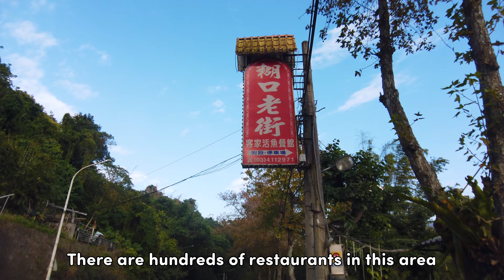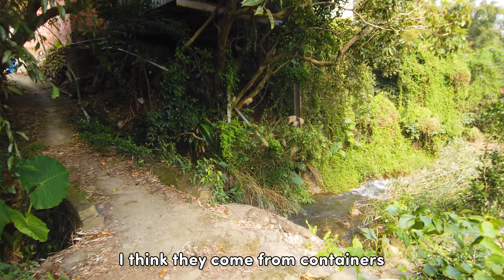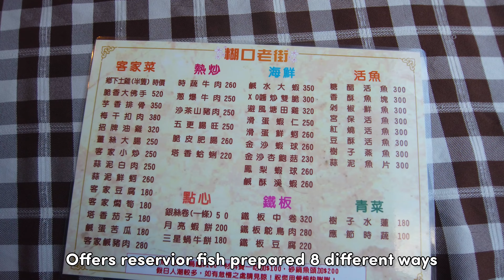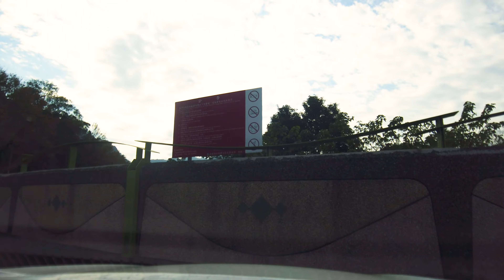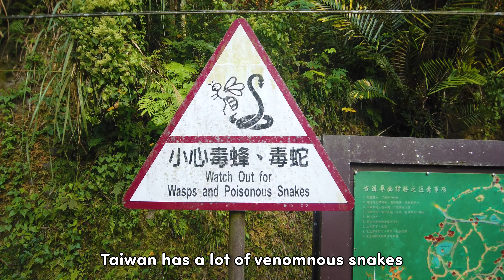Shihmen Reservoir Taiwanese Home Cooking Traditional Restaurant 2022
For New Years 2022 we visited Shihmen Reservoir located in Taoyaun's Daxi district in Taiwan.  We'll get away from the big city and explore the countryside and have a lunch at a traditional restaurant that serves Taiwanese home cooking Hakka style cuisine.
Shihmen Reservoir and he surrounding area is popular for having hundreds of restaurants that serve reservoir fish.  A big fresh water fish that is meaty and tastes similar but lighter than Tilapia.

0:00 Start
0:30 Restaurant
0:50 Exploring the area
2:15 Inside restaurant
4:20 Cleaning the fish
5:45 Lunch Is served 7 dishes
8:00 Shihmen Reservoir bottom
9:25 Shihmen Reservoir
10:50 Old snake tunnel
12:00 End

I'm a Taiwanese American that grew up in Southern California and have moved back to Taiwan to Taipei in 2012.  Join me and my wife as we explore Taiwan's night markets, popular and hidden destinations.

We'll explore Taiwan's Night Markets, street foods and travel scene.  Along with the popular places in Taiwan, over time we'll go in depth to many places other youtubers never visit since we know most of the local and hidden spots and are able to explore smaller towns and far away villages that need a car to reach.  Taiwan is a magical island with tens of thousands of temples, shrines,  amazing food, endless 7-11s and boba shops and vending machines.

 I'll give you my perspective having lived in both countries for many years.